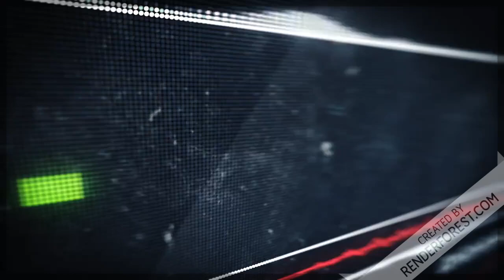Skrillex like drop Remix fix coming soon sneak peak